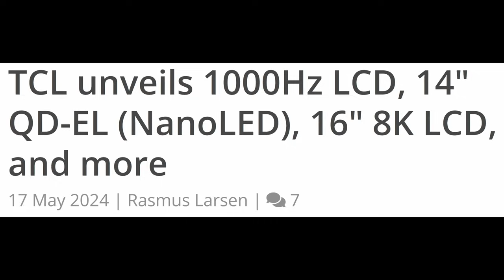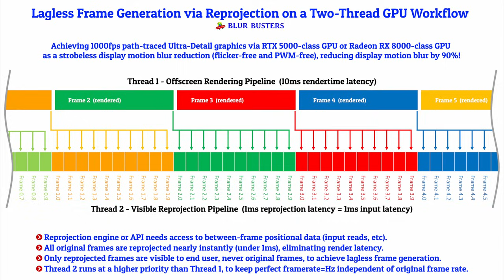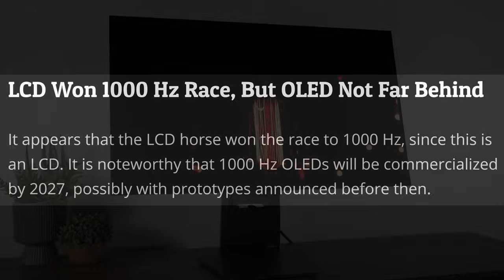Fastest Ever - TCL 4K 1000Hz Gaming Monitor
So you just bought a 480Hz OLED and whoopsie doodle time to throw it away, because 4K 1000Hz is actually here and working right now as you can see by this image from a flat panels hd article showing off the brand new monitor from TCL who unveiled a ton of new interesting displays during display week 2024.

But hold on, I can already hear the clacking of keys, and gnashing of teeth in rage as someone types out how useless 1000Hz is and how no games will be able to run yada yada, Yes I hear you, and you are correct that you won’t be able to run a modern AAA game at 4K 1000Hz natively, but that's not why we are creating 1000Hz monitors, and yes there is a substantial benefit to reaching 1000Hz as here you can see in this blur busters article.

Take a gander fellas, because 1000Hz is roughly when motion becomes near indistinguishable from screenshots, and at least I would consider it to be the “end game” refresh rate for monitors and TVs, especially considering that we don’t need to drive every game or application to exactly 1000Hz to have it be beneficial when it should hopefully have a VRR range of 48-1000, and we have technology such as lagless 10:1 frame generation outlined by blur busters here potentially turning 100Hz onto 1000Hz at the same latency, and really there's no reason not to push frame rates higher regardless of if we can or can’t always take full advantage of them in every single application.

So with that aside hopefully we can now all agree that more Hz = more better, and for that reason it is incredibly impressive to see TCL wheeling this thing out, but there is one problem. According to the article it looks like this is just an LCD based display, so no mini LED or OLED at 1000Hz yet unfortunately, but that doesn’t mean it won’t happen. We’re already going to see 1440p at an (let me put my journalist spin on this) eye watering, face melting, retina searing, brain frying 480Hz later this year, and according to Blur Busters it looks like 1000Hz OLED could be on track to release sometime in 2027, so just; well I say just, but my god yeah a whole 3 years away.

The question is, will we see 480Hz make its way to the next generation of 32” 4K OLEDs first, potentially by next year? Personally I think in 2025 we will see 4K OLED monitors increase in brightness substantially before moving to 480Hz in 2026, however I could be wrong as LG is clearly close already with their dual mode 240/480Hz OLED already, so perhaps LG will have an option available to all us armchair pro gamers wanting to play single player at 4K and then maybe resize it down to a smaller 1440p at 480Hz to effectively get 2 monitors in one.

Now all that’s left is to quit our jobs and stream to a spanking 1 viewer on twitch while ingesting life threatening levels of caffeine in our gamer chairs, and were just one step closer to the perfect being.

16:9 (4K)
LG C4 42" (4K 144Hz OLED
LG G4 55" (4K 144Hz OLED)
Samsung 55" (4K 144Hz OLED) S90C
Gigabyte 32" (4K 240Hz OLED) FO32U2
MSI MAG 32" (4K 240Hz OLED) 321UPX
LG 42" (4K 120Hz OLED) C3
INNOCN 32" (4K 144Hz Mini LED) 32M2V
KTC 27" (4K 160Hz Mini LED) M27P20P
INNOCN 27" (4K 160Hz Mini LED) 27M2V